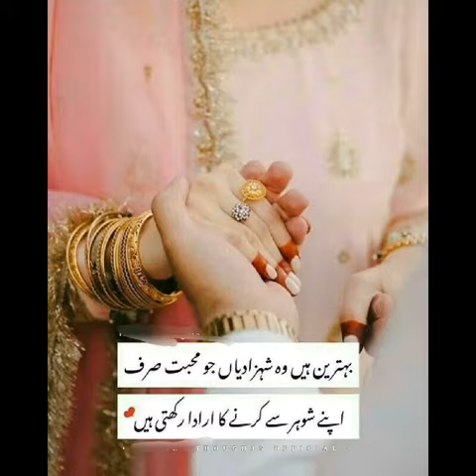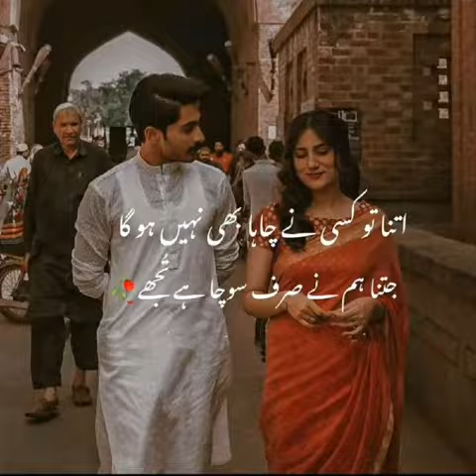Romantic couple poetry status || couple quotes in urdu || Colour City